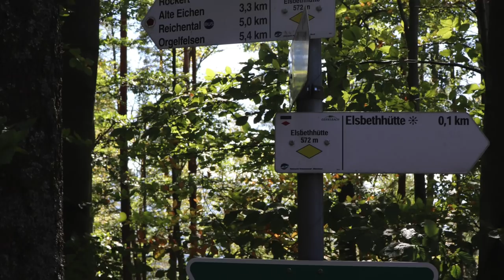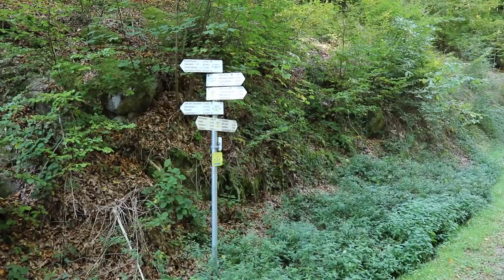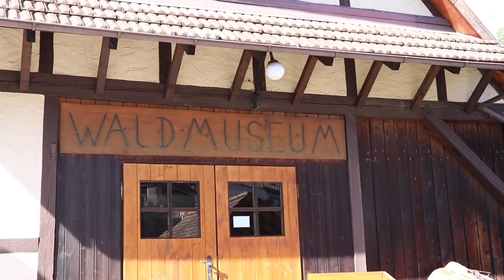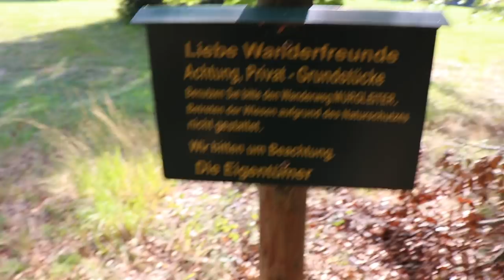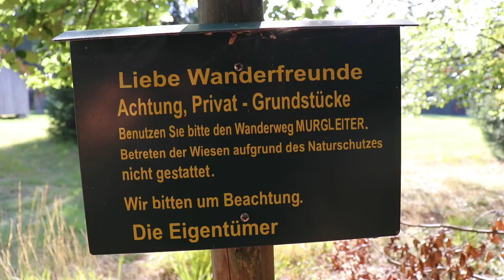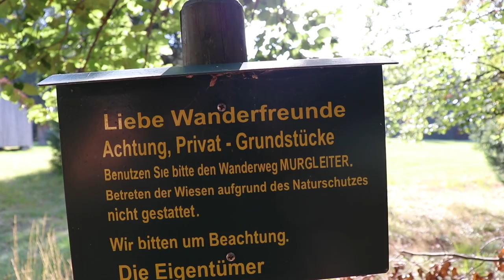Unterwegs auf der Murgleiter.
Joa. Ist er halt mal wieder unterwegs.

Des ist eine Etappe meiner Murgleiter Tour die ich auch bald mal weiterlaufen muss.

Werbung in eigener Sache:
Und wenn nicht, ist natürlich auch alles gut.